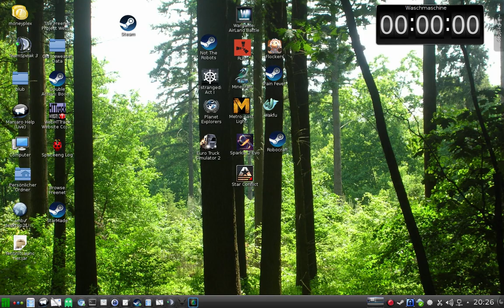Elite Dangerous Transport